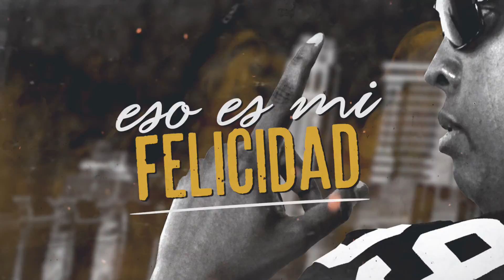Toledo Feat. Rapsusklei & Crypy - Sueños (Lyric Video) 2017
Autor: Toledo, Rapsusklei y Crypy
Prod. X Yarek “YOYO” Orsini
Grabado en: Ruff & Tuff Studios